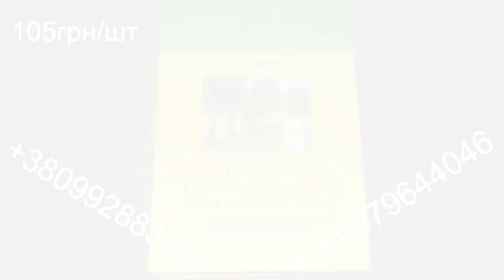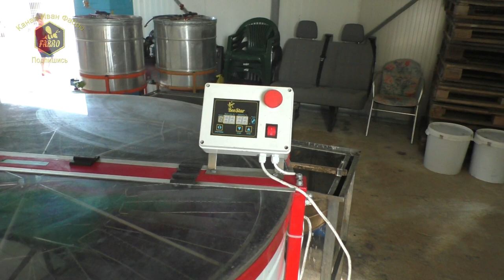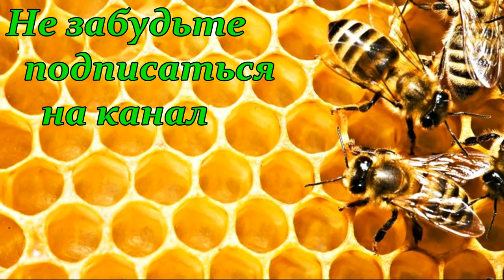На пасеке Андрея Бодяна -Летний визит /Медогонка Цех Платформа Цена меда /Часть третья/